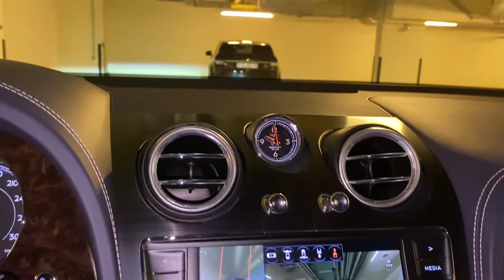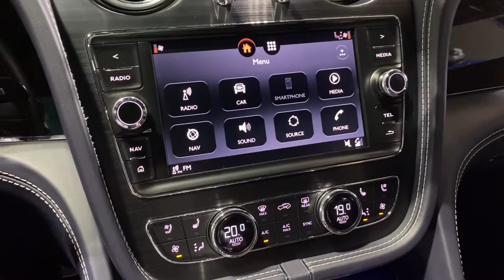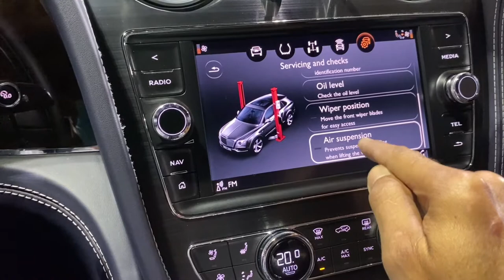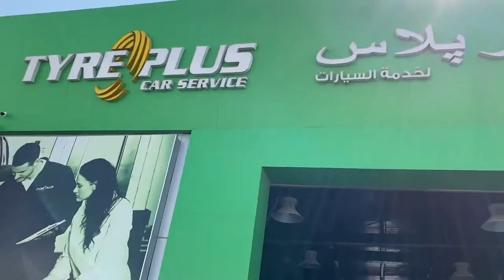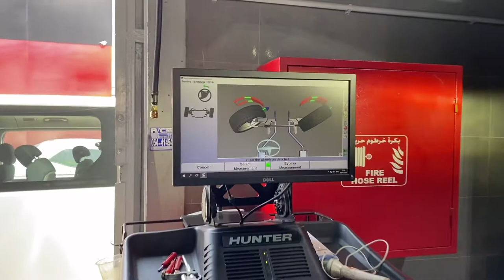Bentley Car Tyres Changing Process |Dubai| Ultra Luxury Performance SUV || eng subtitle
Watch the process how do they change the tyres of Bentley and why is it necessary to run on Dubai roads.